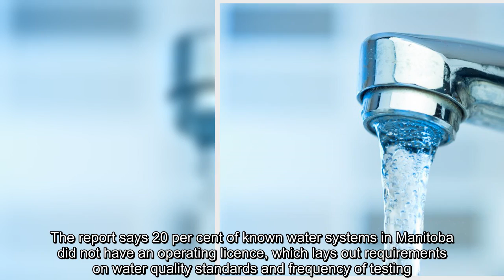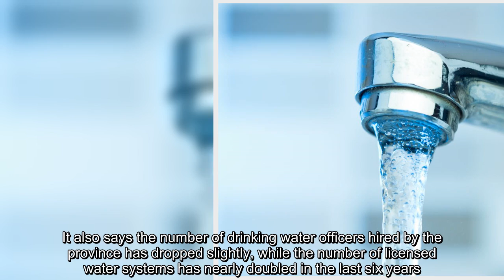✅ Audit finds many drinking water systems in Manitoba are unlicensed, lack certified operators